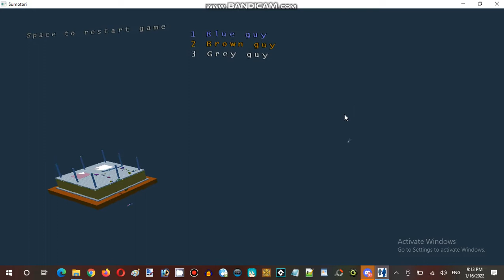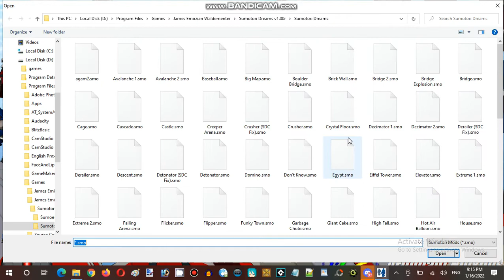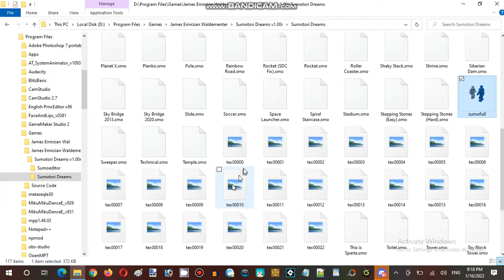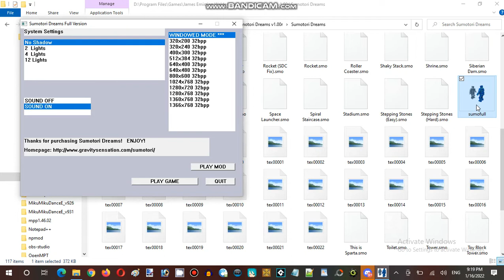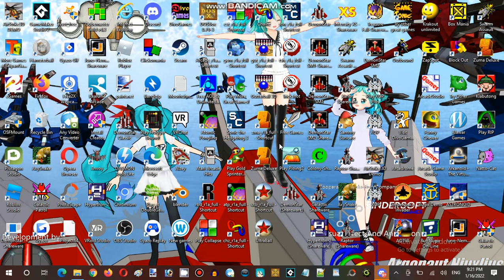Ice Cream Sundays Hour Streaming at Hunter's Server Establishment 05 Part 06